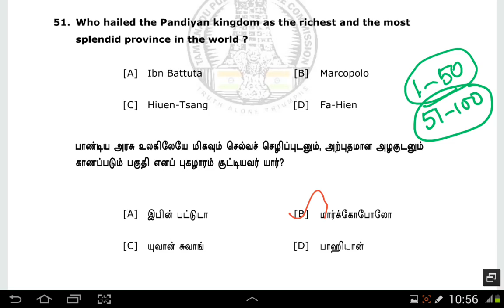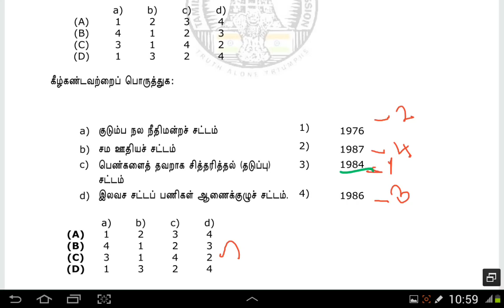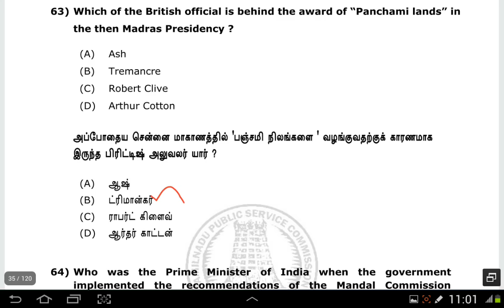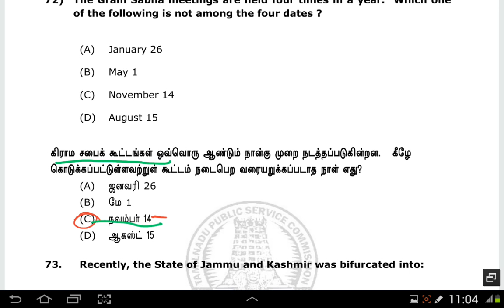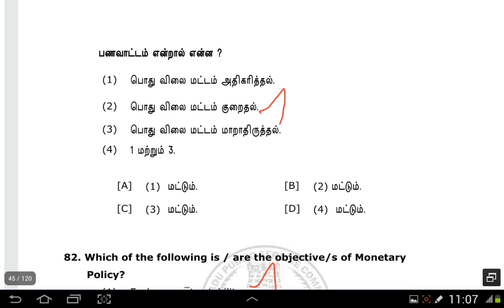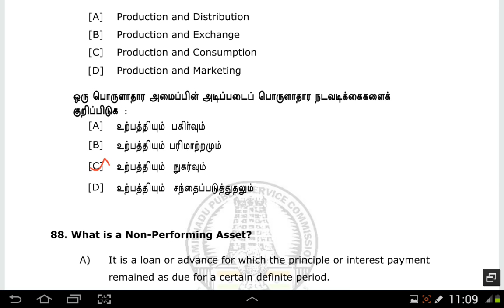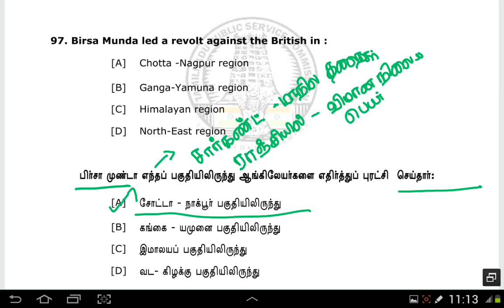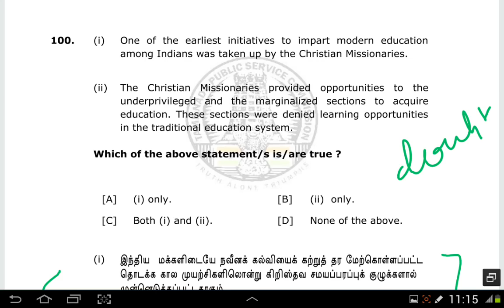TNPSC Group 2 (2A) Model Question paper Answers (51-100)